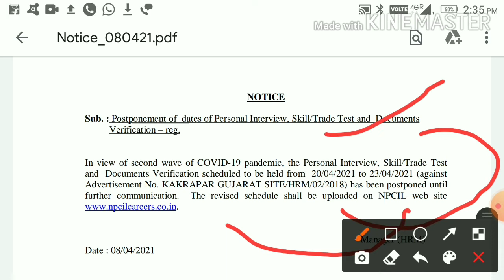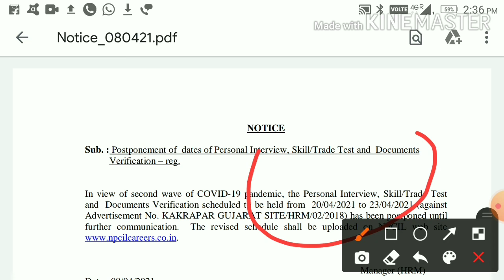12 April 2021 || NPCIL RECRUITMENT EXAM DATE POSTPONDED || NEW SARKARI JOB UPDATES 2021